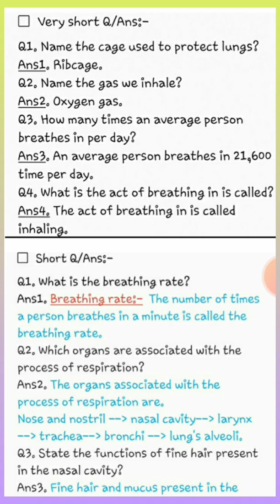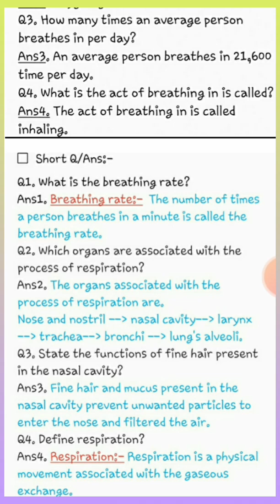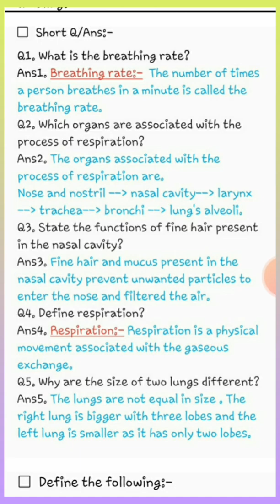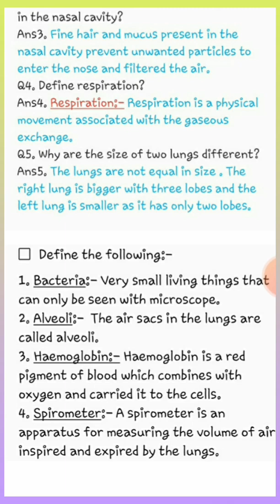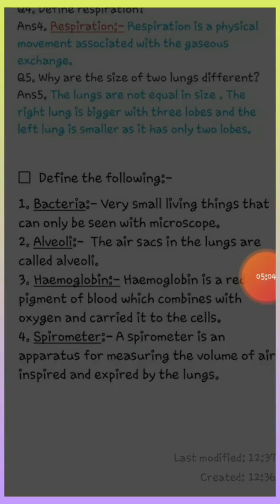Class-5th, lesson-3, our Respiratory system, very short and short question answer.....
Revise carefully